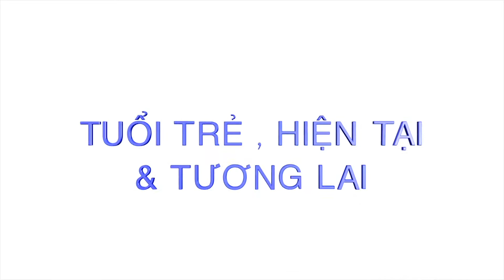TUOI TRE HIEN TAI TUONG LAI #58 2017 08 02 A